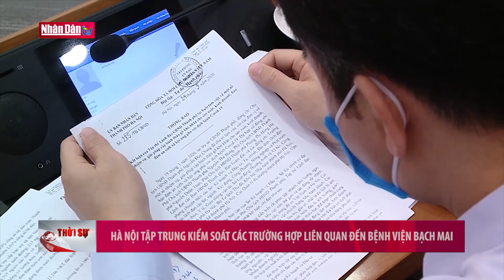Hà Nội tập trung kiểm soát các trường hợp liên quan đến Bệnh viện Bạch Mai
Hà Nội tập trung kiểm soát các trường hợp liên quan đến Bệnh viện Bạch Mai | Truyền Hình Nhân Dân
2. Dự Báo Thời Tiết Hôm Nay